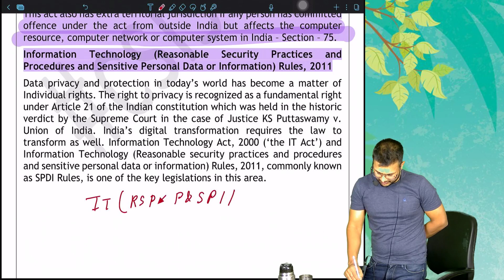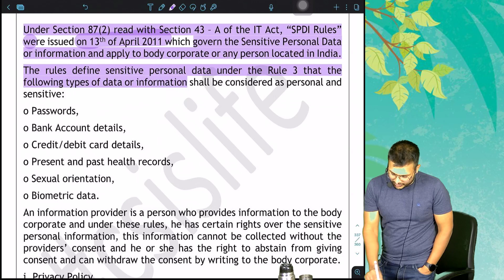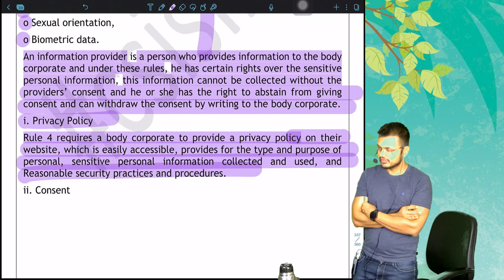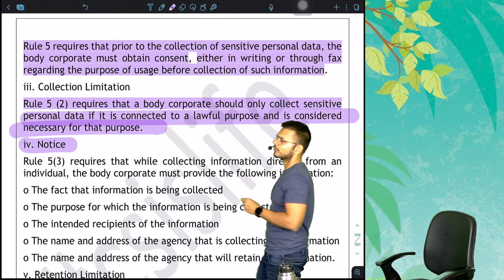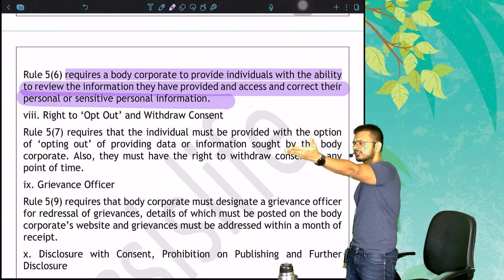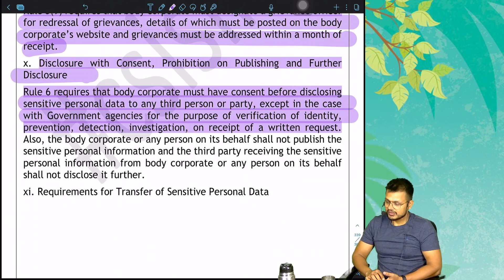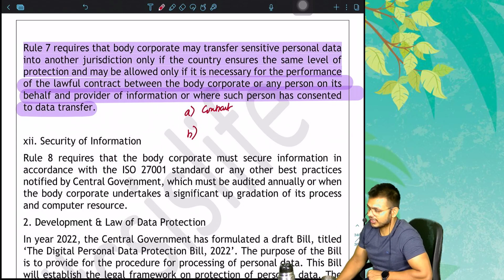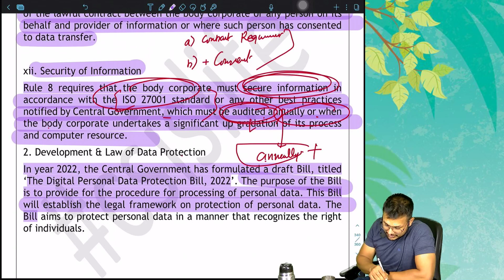JIGL! June 23 Amendments! CS Executive! Module 1! Dushyant Jain! ICan Academy!